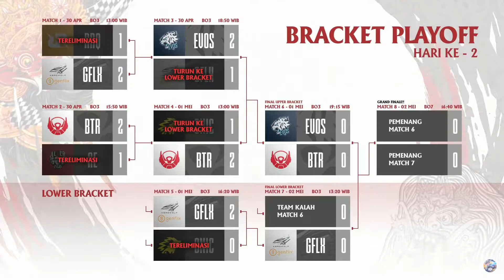MPL ID SEASON 7 MLBB MATCH HIGHLIGHTS - EVOS LEGENDS VS BIGETRON ALPHA (PLAYOFFS MATCH 6)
"PLAYOFFS MATCH 6 FINAL UPPER BRACKET"
"EVOS LEGENDS VS BIGETRON ALPHA"
"MPL ID SEASON 7 MLBB REGULAR SEASON MATCH HIGHLIGHTS"

1. Makai Symphony - Dragon Castle
2. Cjbeards - Fire and Thunder
3. Ean Grimm - Warrior Rising
4. Glory
5. Alexander Hoff - We're Back to Fight
6. Viking War OST
7. Ean Grimm - Conquer them all
8. Ean Grimm - Heart Of Steal